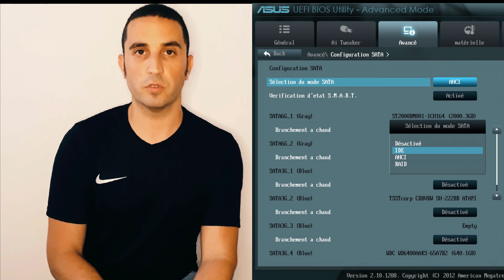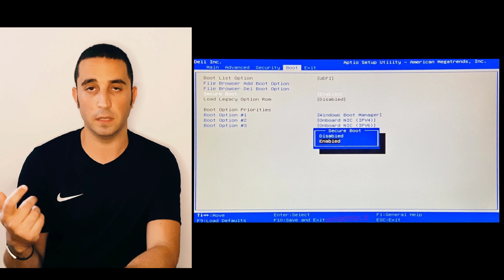Controller AHCI cos'è e a cosa serve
Un breve tutorial sul controller AHCI ; A cosa serve , perchè utilizzarlo ; Come passare dalla modalità ide legacy alla modalità ahci

NB: Procedura da utilizzare a vostro rischio e pericolo
il sottoscritto  non si assume alcuna responsabilità circa eventuali problemi ai dispositivi o dati personali  declinandole alla libera scelta di chi vorrà provare questa guida.